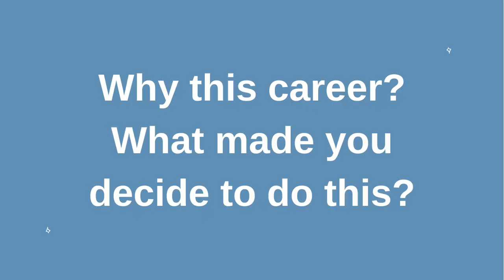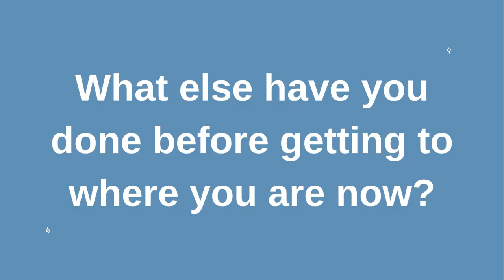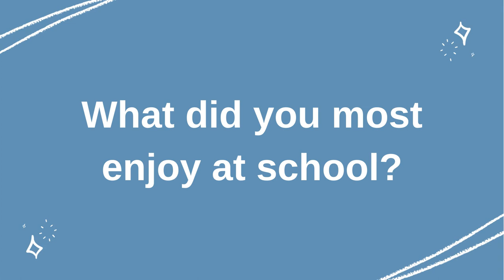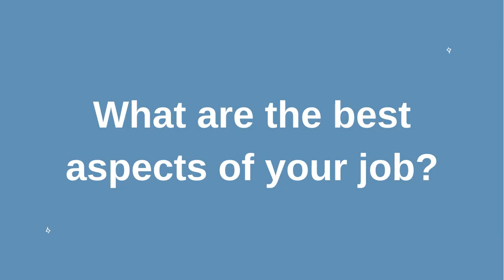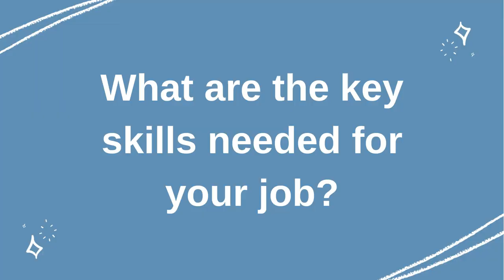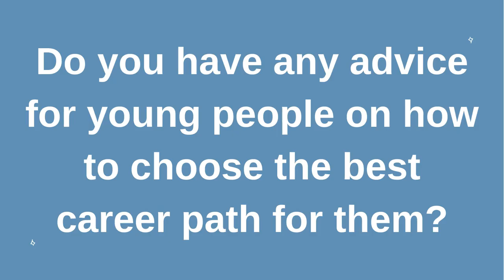Laura Noonan - Primary School Teacher - Angus Council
Meet Laura, a Primary School Teacher working with Angus Council. Laura shares how she knew from a very young age that she wanted to be a teacher! Sometimes you just know!

This is a joint project brought you by Barnardo's Works, Angus Council, Dundee City Council and DYW Dundee & Angus.